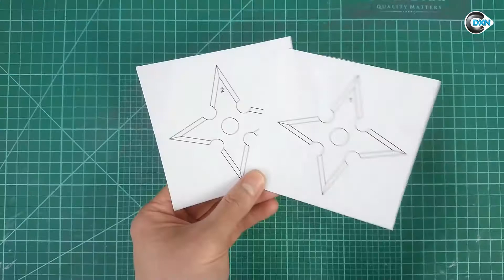✅DIY Ninja Throwing Stars (SHURIKEN) #1 With No Power Tools-FREE Template(Google Drive)| Craft DXN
How To Make A Ninja Throwing Stars (SHURIKEN) Out Of Popsicle Sticks With No Power Tools| Craft DXN. I used a Utility Knife (Paper Knife) to make it.

⚠️WARNING: Sharp Points Hazard- The Shuriken Throwing Stars contains functional sharp points. It can be harmful and should be kept out of children’s reach.👶

 Difficulty level: ⭐⭐✰✰✰

 Rating Scale:
👉 2 stars or below: Beginner
👉 3 stars to 4 stars: Intermediate
👉 5 stars: Advanced

Things required:
- Popsicle Sticks: 5
- Ruler
- Ballpoint Pen or Pencil
- Wood Glue
- Utility Knife
- Abrasive Sandpaper(180 Grit,400 Grit)
- Paint Brush And Acrylic Colors(Black, Silver)
- Low Tack Masking Tape
- Binder Clips 3/4"